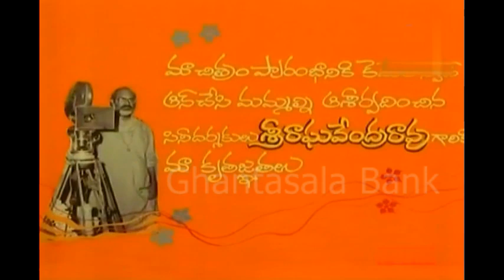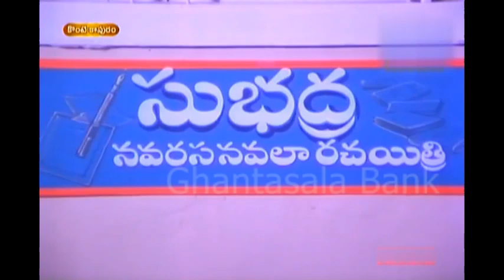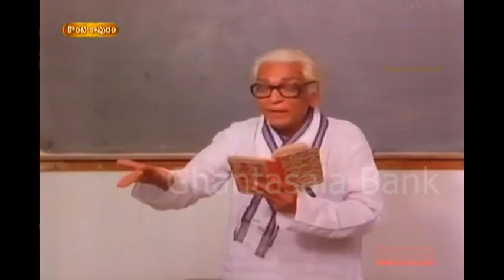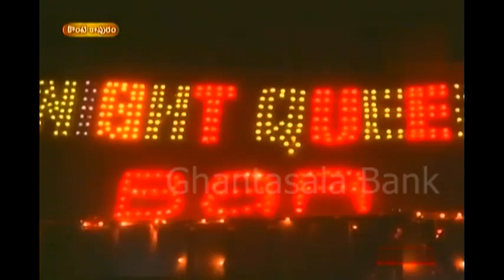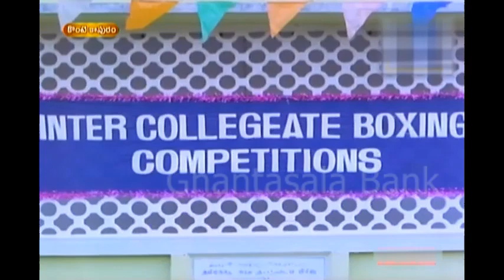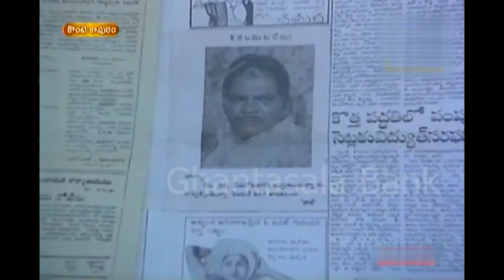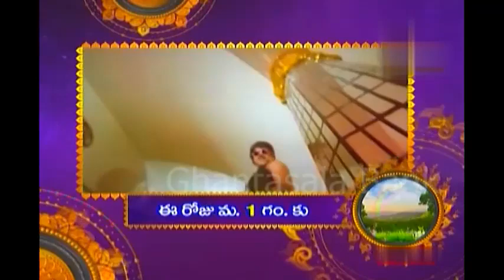Konte Kapuram Full Movie | Telugu Comedy Movie || Chandramohan Comedy Movie | Relagi Narasimha Rao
Konte Kapuram : 1986